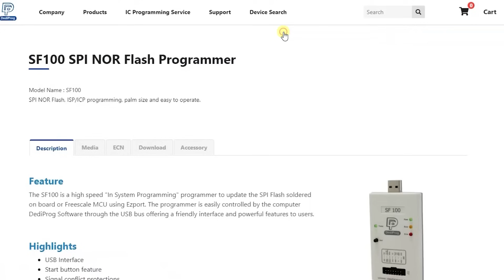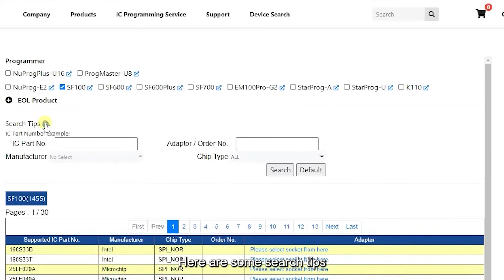DediProg | How to find socket adaptor for SF_Series IC programmer?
🚩Choose an appropriate socket adaptor is always not an easy task. See how DediProg "Device Search Page" make the whole procedure smart and intuitive.

🚩Warm Note: This video is for SF Series only. If you would to know the procedure for the other series, please click the

DediProg, the leading provider in IC Programming Solution, always aims to create user-oriented solutions with stable and efficient services for mass production.